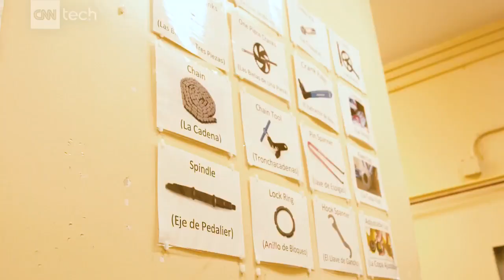Bikesharing gives independence to these teens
A bike repair program in the basement of the Brooklyn Transition Center teaches students with disabilities bike repair and engineering skills.